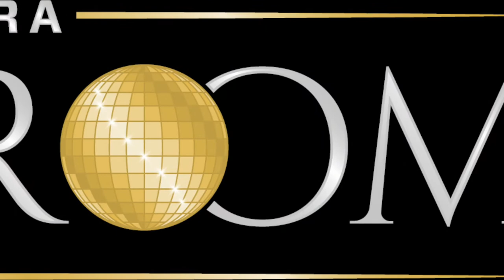Milton Keynes Ultra Ballroom | Cheryl Kennedy White & Chris Charters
Milton Keynes Ultra Ballroom 19th November 2017

Ultra Ballroom gives you the unique opportunity to learn to dance with 8 weeks FREE professional training whilst raising money for Cancer Research UK.
You will take part in a glamorous black tie event to showcase your skills in front of a huge crowd.